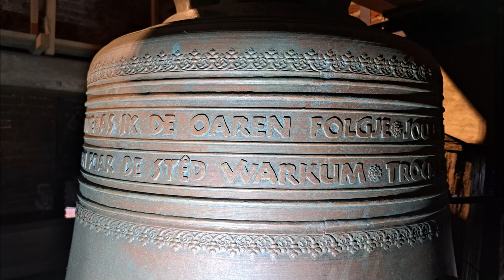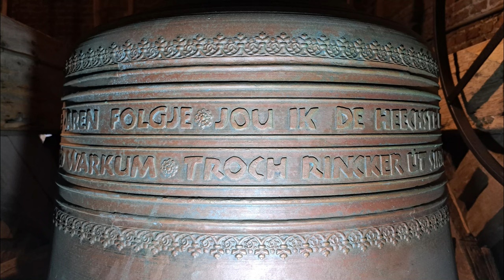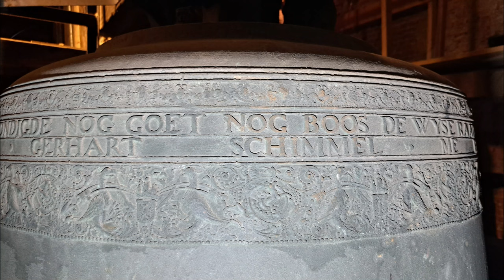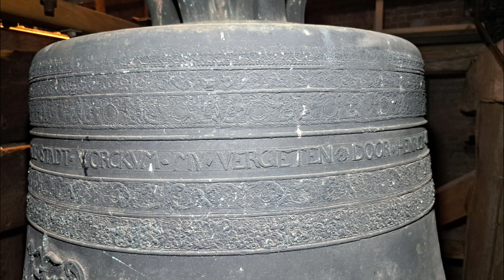Workum, kerkklokken Grote of Sint Gertrudiskerk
435) De kerkklokken van de Grote of Sint Gertrudiskerk te Workum!
Zaterdag 4 november 2023, 15:30 uur

0:00 Intro & uurslag
0:15 Kerkklok 4 - foto's
0:22 Kerkklok 4 - luiden
2:53 Kerkklok 3 - foto's
3:20 Kerkklok 3 - luiden
8:14 Kerkklok 1 - foto's*
8:41 Kerkklok 2 - luiden
12:11 Kerkklok 2 - foto's*
12:38 Kerkklok 1 - luiden
18:35 Luiden volgelui - kerkklokken 1, 2 en 3
24:36 Luiden volgelui - kerkklok 4 valt in

*per abuis de klokken verwisseld

→ Kerkklok 1: Gerhart Schimmel, 1699, 1712 mm, 3089 kg, b0

❁ YCK WAS SCHIEER STOM EN SPRAEKELOOS VERKONDIGDE NOG GOED NOG BOOS DE WYSE RAAD MY SPREECKEN DOET BEYD BLY EN DROEF NU AENT GEMOET ❁ ❁
❁ VIGILATE ET ORATE DEO CONFIDENTES · GERHART SCHIMMEL ME FECIT DAVENTRIÆ · 1699 ❁ ❁

Op de flank het wapen van de voormalige gemeente Workum tussen schildhouders

→ Kerkklok 2: Henricus Wegewart, 1616, 1501 mm, 2105 kg, c1

Op de flank tweemaal het wapen van de voormalige gemeente Workum gedekt door een kroon, op de flank met in een banderol eronder resp. WORCKVM en ANNO 1616.

→ Kerkklok 3: Gebr. Rincker (D), 2020, ca. 1300 mm, ca. 1300 kg, es1

❁ GEARTUI IS MYN NAME ❁ AS IK DE OAREN FOLGJE ❁ JOU IK DE HEECHSTE KLANK ❁ HEAR ÚS OAN BY FEEST EN TANK
❁ IK BIN GETTEN FOAR DE STÊD WARKUM ❁ TROCH RINCKER ÚT SINN ❁ YN IT LAN FAN NASSAU MMXX

Op de flank een middeleeuwse afbeelding van Sint Gertrudis en het wapen van de stad Workum.

→ Kerkklok 4: W. J. Koek, 1956, 701 mm, ca. 200 kg, d2

GEGOTEN DOOR FIRMA GEBR VAN BERGEN TE MIDWOLDA

IK BIN YN IT STÉ KOMMEN FAN DE KLOK DY'T
YN 1943 TROCH DE DUTSKERS NADERE IS
ANNO 1956

J. RUSSCHEN                     BOARGEMASTER
A. GAASTRA
P. NIEMANDSVERDRIET   WETHALDERS
D. VAN DER GOOT             SIKTARIS

Voor de Tweede Wereldoorlog: A.H. van Bergen en Zn., 1840, 720 mm, 245 kg (Klokkenvordering 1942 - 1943, H.J. van Nieuwenhoven)

MAGISTRATUS WORCUMENSIS ME FIERI CURAVIT ANNO 1840 C. TROSTE, R. BRUNGER. S. HIEMSTRA
A. H. VAN BERGEN EN ZOON IR. ME FECERUNT TE MIDWOLDE INT OLDAMBT PROVINCIE GRONINGEN

In de koepel hangt verder ook nog een automatisch carillon van 23 klokken gegoten door Eijsbouts in 1980/1983. De totale toonreeks is g2, a2, b2 chromatisch tot en met g4.

Met dank aan:
- Johannes de Vries @kerkklokkenNL24 en Jamie Lord @Gis0-klok voor het organiseren!
- De heer Westra en Jesse Oostermann @jessomann9852 voor de toestemming en assistentie!